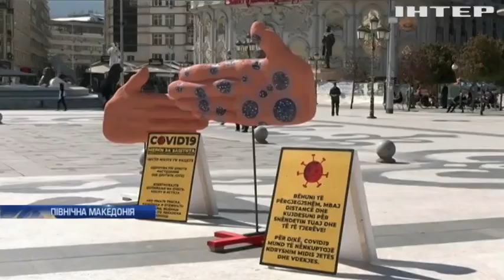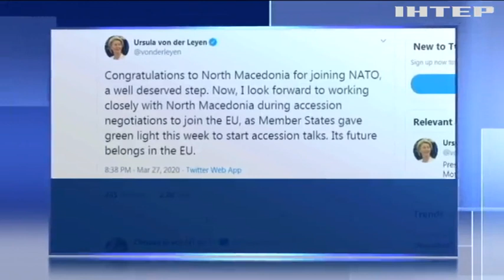Північна Македонія вступила до НАТО